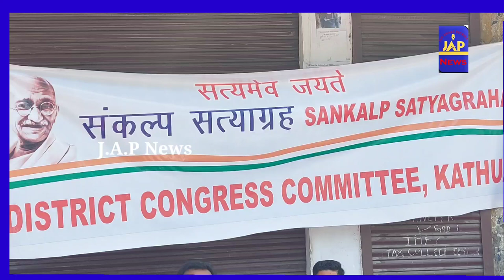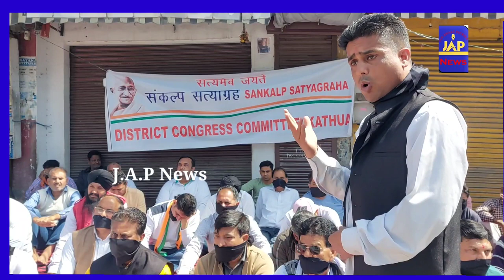District congress committee Kathua on संकल्प सत्याग्रह